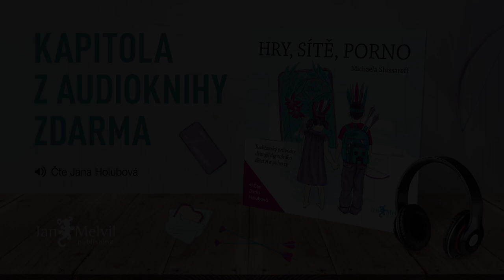Audiokniha Hry, sítě, porno| Michaela Slussareff | Jan Melvil Publishing – kapitola zdarma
Kniha „Hry, sítě, porno - Rodičovský průvodce džunglí digitálního dětství a puberty"

Rodičovství je těžké. Ale vy jste skvělí rodiče a nezaváháte ani před průzkumem divoké džungle digitálního světa. Proč? Abyste mohli své děti připravit na rizika, s nimiž se budou setkávat. A naučili je dovednostem, díky kterým se džungle změní v krajinu sice stále divokou, ale předvídatelnou a bezpečnou. Staňte se jejich důvěryhodným průvodcem a předejdete konfliktům. V audioknize Hry, sítě, porno vás Michaela Slussareff provede světem, ve kterém mobily, tablety a počítače hrají v životě dětí neodmyslitelnou součást každodenního života. Narazíte na pojmy jako digitální řidičák, sociální sítě, digidohody, koncept 3C a další. Poslechněte si ukázku z audioknihy zdarma. Celá kniha je ke stažení na výše uvedené adrese.